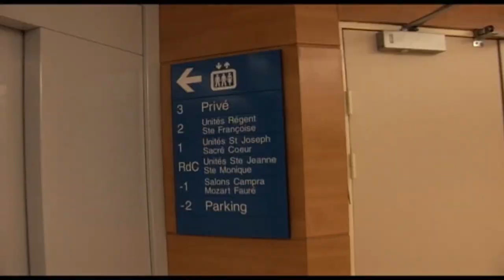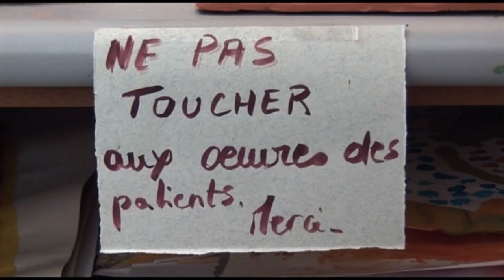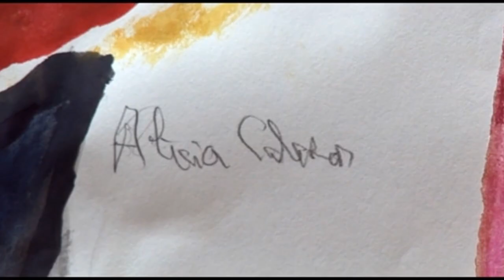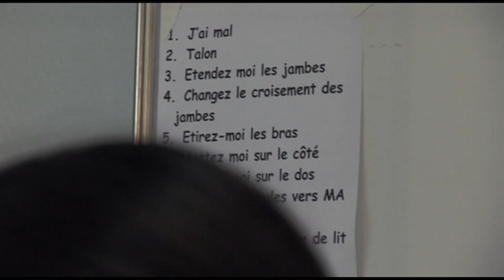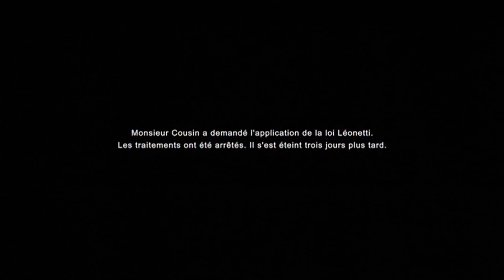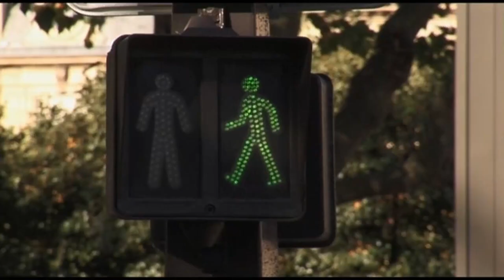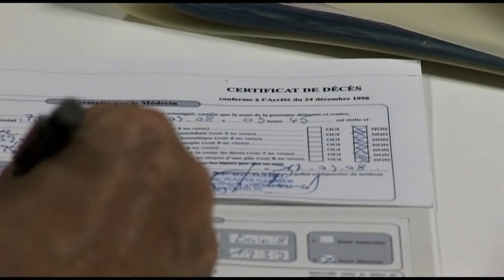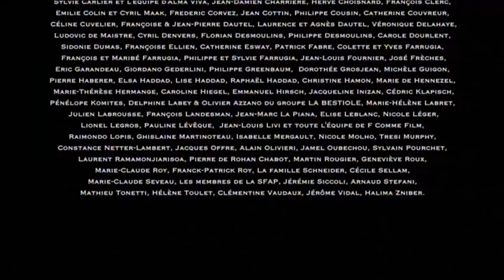[FILM] Les Yeux Ouverts - de Frédéric Chaudier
Pendant dix mois, Frédéric Chaudier a accompagné son père atteint de Sclérose Latérale Amyotrophique, au cours de ses séjours à la Maison Médicale Jeanne Garnier. Sept ans plus tard, il a voulu réaliser un film, entre documentaire et histoire intime pour "revisiter l'expérience passée et générer de la réflexion". Nous le remercions de ce témoignage unique.

Toute exploitation commerciale est strictement interdite.

Crédits :
Réalisation : Frédéric Chaudier
Production : Guillaume Roy
Producteur associés : Christophe Fevrier, Pierre Barnerias, Jacqueline Baert, Dominique Au
Producteurs exécutifs : Guillaume Roy et Laurent Ramamonjiarisoa
Image : Frédéric Chaudier
Images complémentaires : Laurent Ramamonjiarisoa
Time- Laps : Charles Labriet
Chef monteuse : Nadia Ben Rachid
Ingénieur du son : Christophe Robert
Montage Son : Vincent Mauduit
Assistante son : Mailys Dupre
Direction Artistique : Dominique WElinski et Nathalie Notebaert
Animation : JE SUIS BIEN CONTENT / Jean-Paul GUIGUE
Conseillers Artistiques : Dominique Welinski, Nathalie Notebaert
Post-Production : PLANIMONTEUR
Mixage : YELLOW CAB / Eric Lesachet
Shooting : MIKROS IMAGE
Laboratoire : ARANE
Distribution : ZELIG FILMS

© Flair Films - 2010